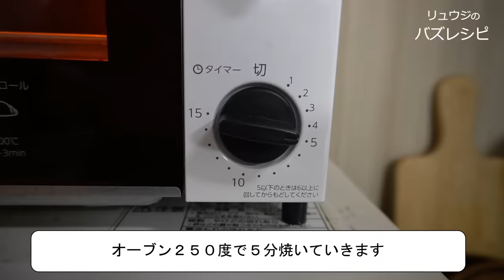舌の上でとろける…極上のホワイトソースの作り方教えます【至高のグラタン】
【至高のグラタン】

★今回のレシピはこちら↓
【至高のグラタン】（1~2人前）
鶏もも肉　　　　200g
玉ねぎ　　　　　1/4個（約60g）
マッシュルーム　50g
マカロニ　　　　50g
バター　　　　　20g
薄力粉　　　　　大さじ2
牛乳　　　　　　200cc
生クリーム　　　100cc
コンソメ　　　　小さじ1強
ナツメグ　　　　3振り
塩　　　　　　　少々
☆彩りで　乾燥パセリ適量
★お好みで　追い粉チーズ、タバスコ

フリーBGM
DOVA-SYNDROME